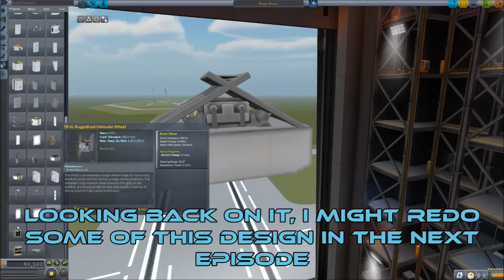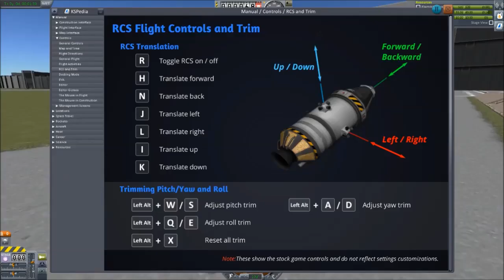Let's Play Kerbal Space Program-Episode 4-ROVER AND BASE MODULES (No Commentary)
Welcome to another new series, in which we play (sandbox mode) Kerbal Space Program! Let me know what you think!
In this episode we are going to be building the other modules for our Mun base and building and testing a simple and small rover!
Kerbal Space Program is made by Squad!